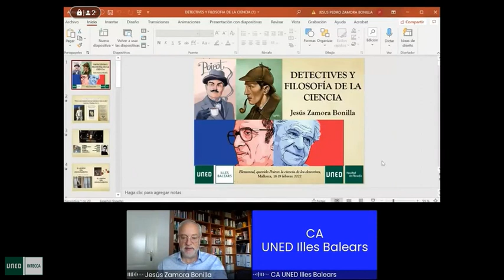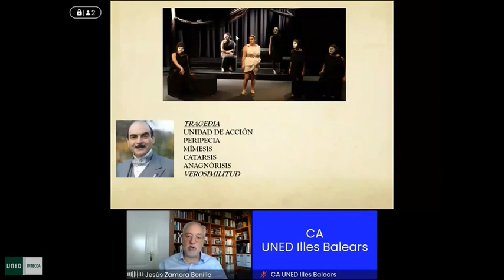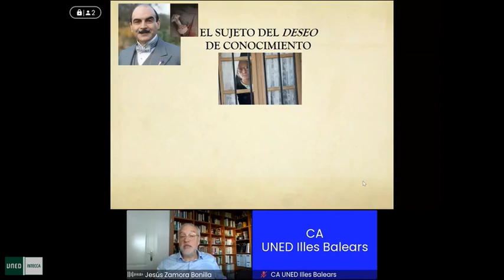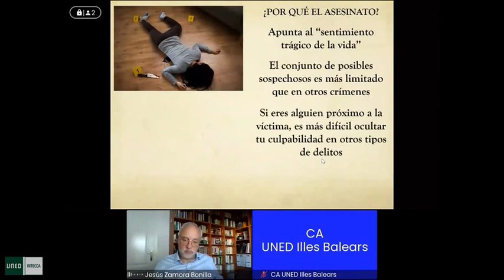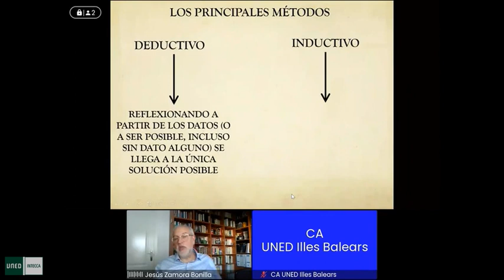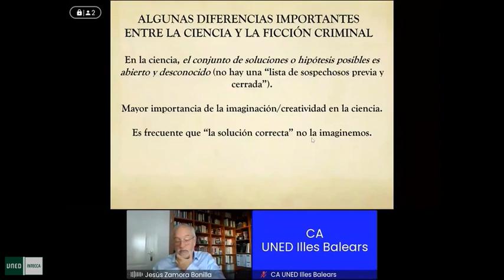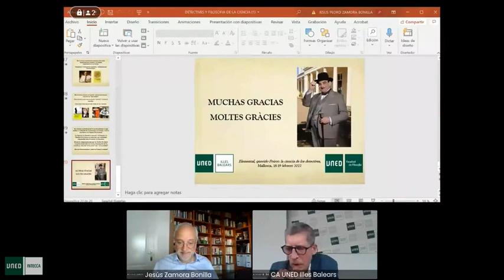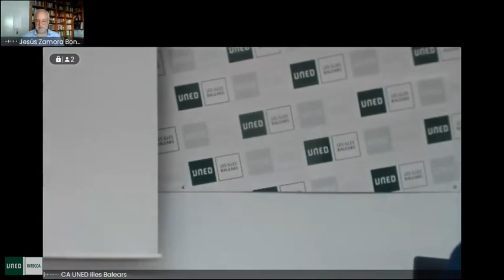Detectives y Filosofía de la Ciencia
Vídeo de mi conferencia en el curso "Elemental, querido Poirot", UNED Illes Balears, febrero 2022.